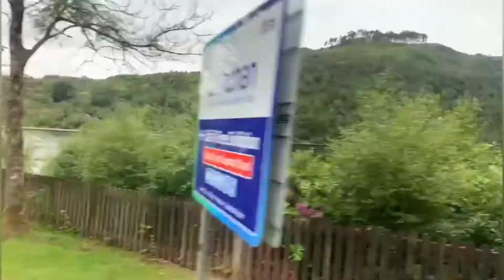Inveraray Castle | Scottish royal family lifestyle | Scottish Culture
Hiya guys,

This video is going to be very exciting, as in this video I am giving you the tour of one of the beautiful Scottish Castle.